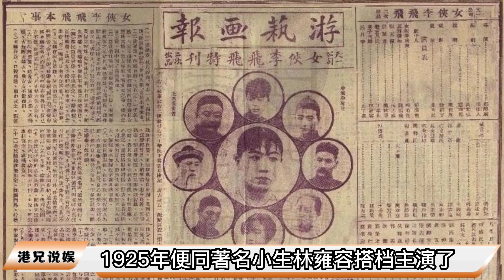林正英：当年的林正英非常难搞的，唯有李小龙才能说服他， 被“低估”的林正英，黏个眉毛100万，洪金宝：我服